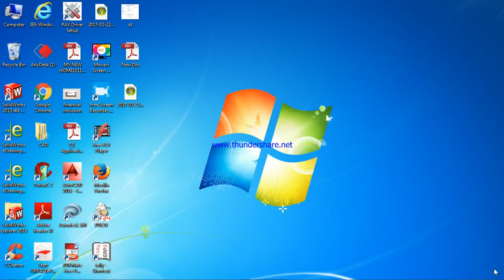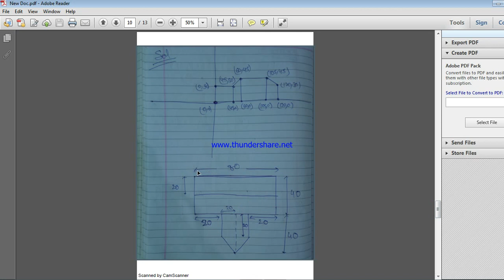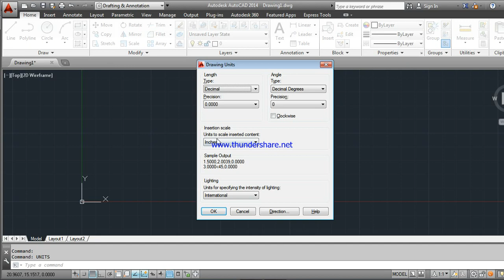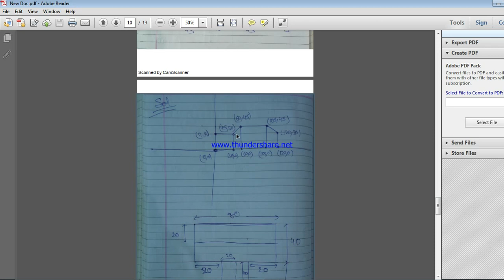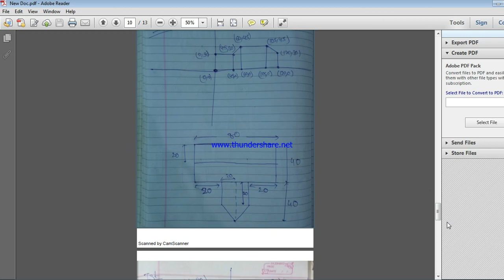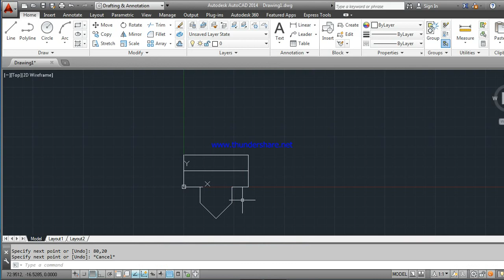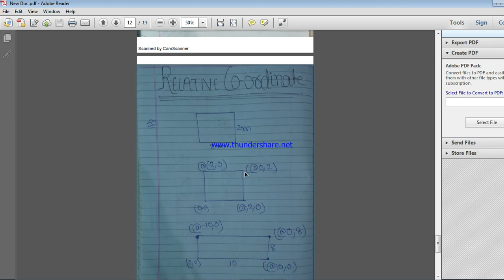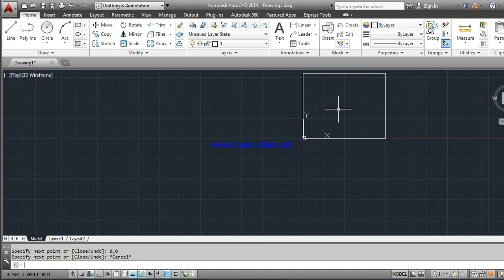absolute coordinate system in autocad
This video helps you to know about the advance feature of AUTO CAD 2 D co-ordination concepts